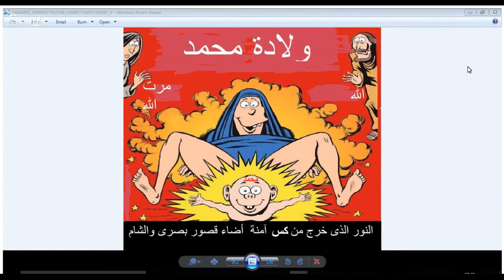برنامج الجهر بالالحاد الحلقة 219 محمد من الالف الى الياء 4 مع مفسر القرآن ابن كثير